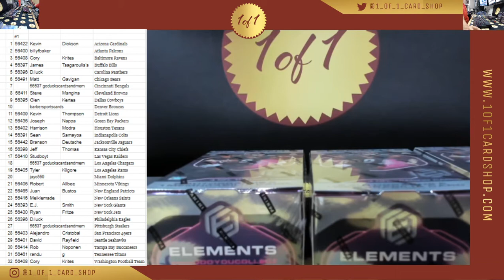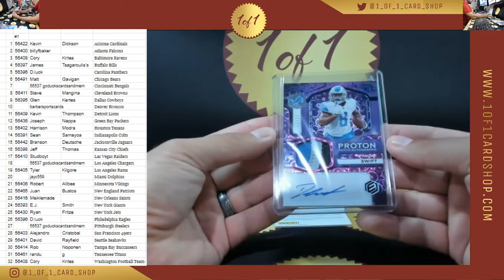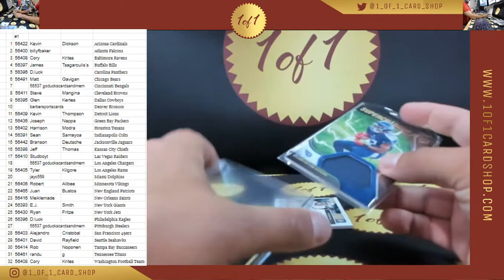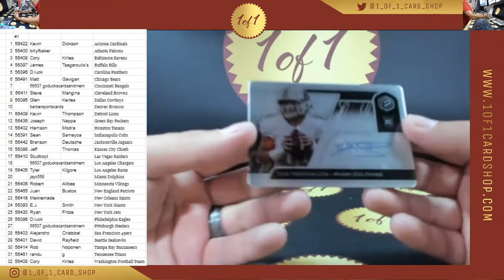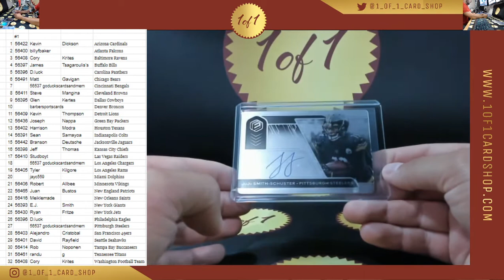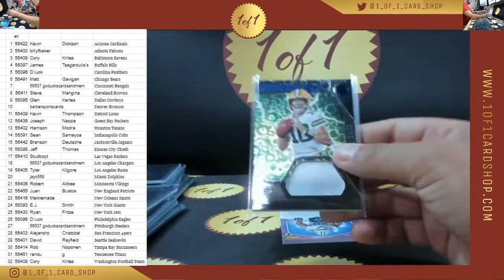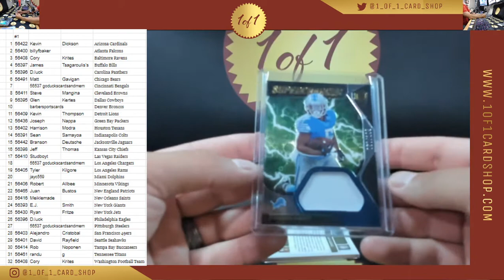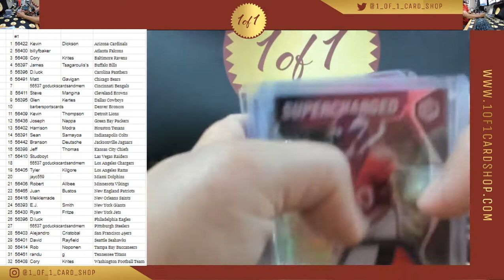8/16 -- Elements FB Case #1